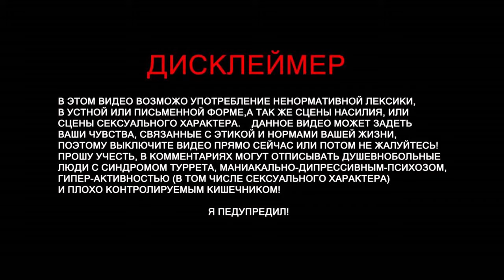The Forest "Evgen GoUp, Выживание и Кролик"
The Forest – это игра на выживание с открытым миром, которую разрабатывает студия Endnight Games
Главный герой игры остается в живых после крушения самолета на необитаемом острове. Основная задача – выжить. Второстепенная – понять что происходит : рубите деревья, чтобы построить убежище, охотьтесь на животных или ищите и садите разные дары природы, чтобы не умереть с голоду, а также не забывайте поддерживать очаг огня, что бы не замерзнуть до смерти. Ночью же все меняется: лес , как будто с милого и домашнего существа превращается в ужасного монстра, который наполняют мутанты-каннибалы, которые так и жаждут вашей крови. Вам придется дать им отпор с помощью подручных средств – палок и камней, энтузиазм и хитрости, намажьтесь грязью тем самым сделав себе камуфляж, ставьте различного вида ловушки вокруг своей базы и ждите утра.
Разработчики игры The Forest черпают вдохновение из таких известных фильмов как: «Хищник», «Ад каннибалов», «Спуск», «Я легенда» и других подобных, которые очень сильно вдохновили разработчиков. Команда разработчиков игры работала над созданием спецэффектов для фильмов: «Трон: Наследие» и «300 спартанцев».

the forest прохождение 2019
На развитие канала:
Visa:
Партнерка
Steam -
Audacity
GeForce Experience
Adobe Photoshop
CINEMA 4D
Camtasia 9